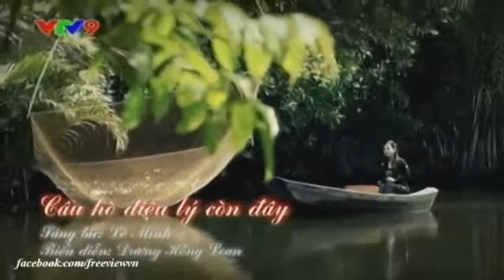Câu Hò Điệu Lý Còn Đây Dương Hồng Loan